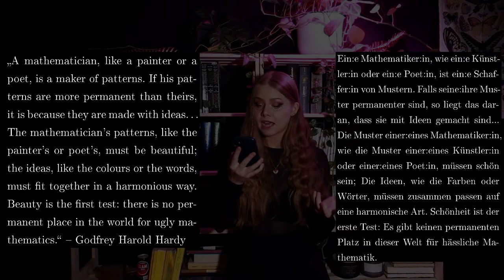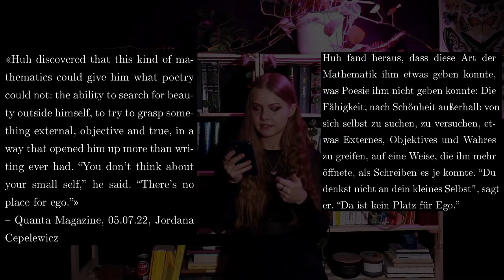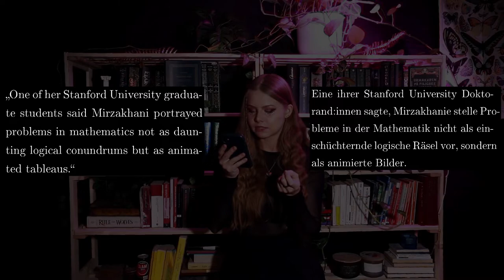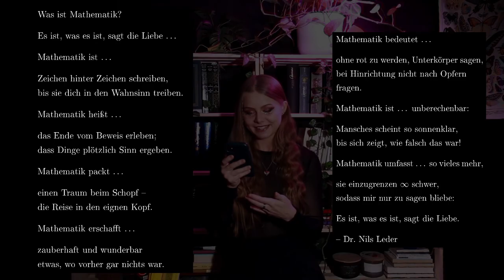Was ist Mathematik? | Was ist die Verbindung zwischen Mathe und Philo? Warum ist Mathe toll?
Sooorry für die Tippfehler. :)

Falls du mich und meine Arbeit unterstützen willst, kannst du